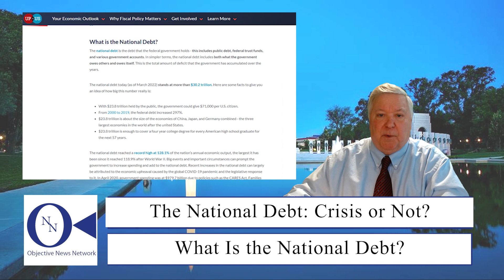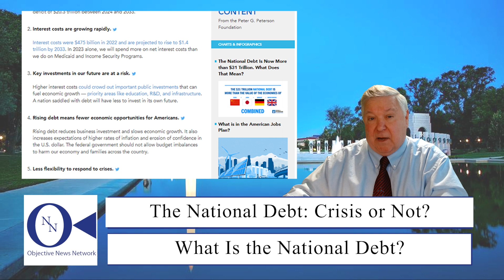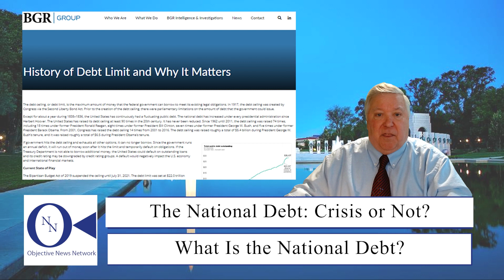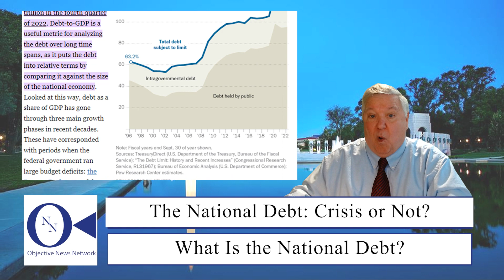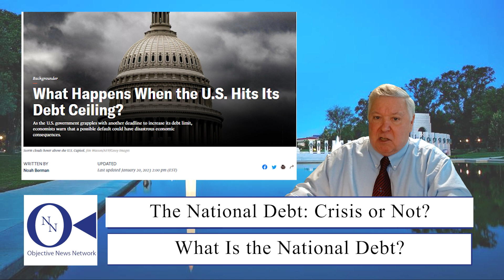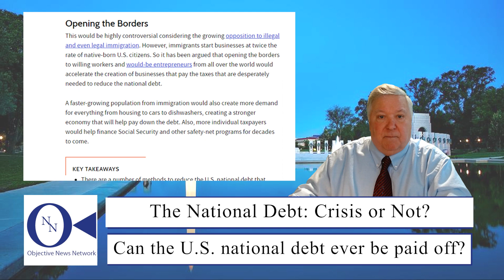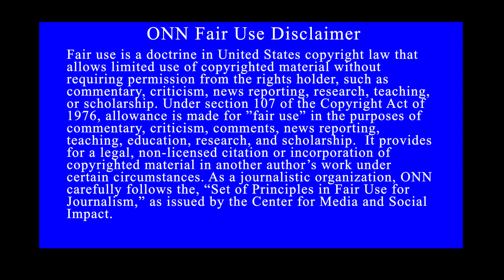The National Debt: Crisis or Not? | Dr. John Hnatio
Welcome to ONN!

At ONN, our mission is to serve as an underwriter laboratory for the objectivity, integrity, and truth of the major news stories of the day. We believe that democracy depends, now more than ever, on a properly informed public. With the advent of the digital age, we face a crisis of information overload. Our goal is to help news consumers separate fact from fiction in the vast seas of information they read, see, and hear on the news media. Our objective is to help promote civil discourse on the real issues of the day by fighting the phenomenon of “fake news” and other efforts intended to mislead and misinform the public about the true facts.

The Objective News Network is dedicated to giving every consumer of the news the true facts presented in an objective way, free from bias. To accomplish this goal, we strive to present all sides of an issue by researching and presenting information on both sides of every story we publish. Our collective goal is to promote civil discourse on solutions to the pressing social issues of the day. Dr. John Hnatio, as Editor in Chief, of the Objective News Network, is responsible for the content and presentation of the news we publish.

This is John Hnatio reporting for the Objective News Network.

for more information and to follow our journey!

Today, we talk about the rising national debt of the United States, what it is, and what the future holds if we don’t do anything. What do you think?

Video chapters
1. 00:00 – Intro
2. 00:14 – What Is the National Debt?
3. 04:13 – Can the U.S. national debt ever be paid off?
4. 06:53 – Outro